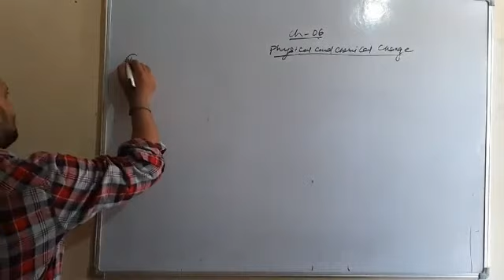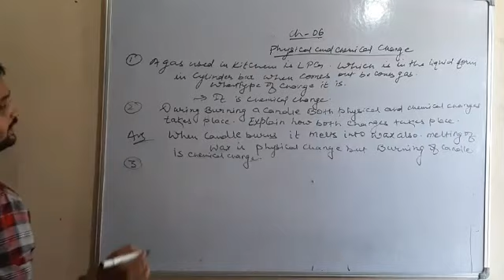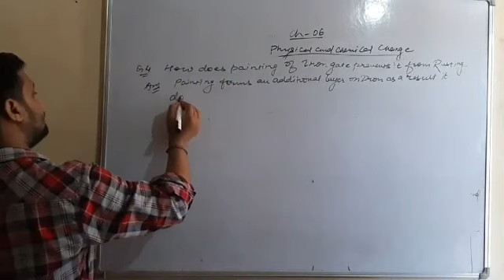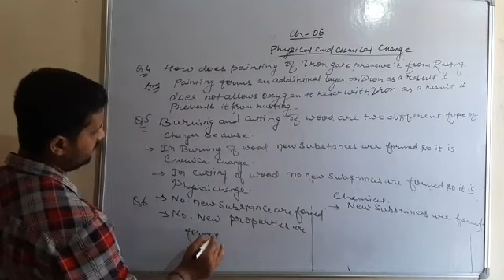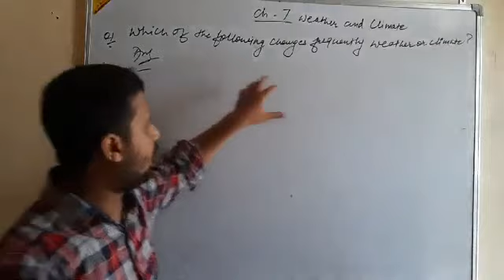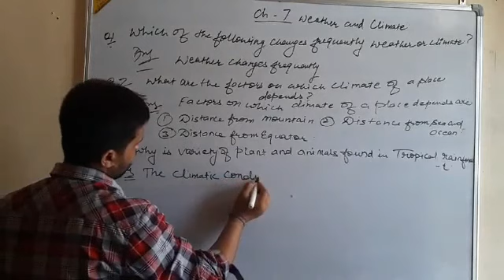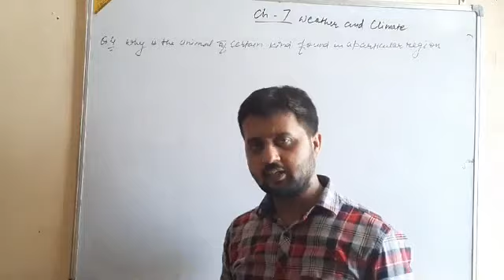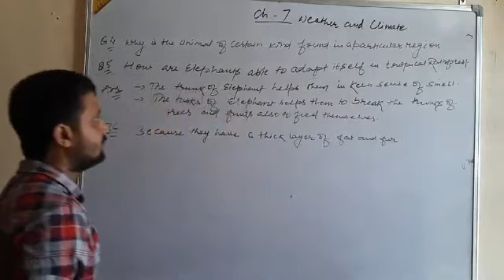Science Class-7 revision Ch -6 ch -7